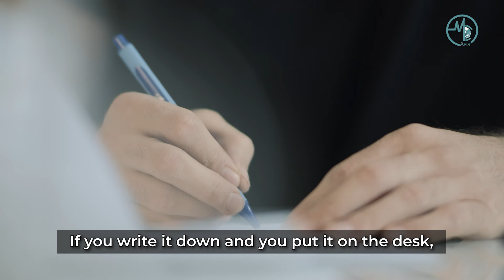Brandon Vera: Staying motivated and healthy through the COVID-19 pandemic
With the COVID-19 pandemic, many have been forced to stay home and are unable to exercise outside and in gyms as how they could before the pandemic. How do elite-level athlete like Brandon Vera deal with this? How does he stay motivated and healthy through the COVID-19 pandemic?

Watch how Filipino-American mixed martial arts (MMA) world champion Brandon Vera, or also known by his stage name as 'The Truth', works out and motivates himself to stay healthy and fit through the pandemic! And also hear some advice he has to give, if you are being a 'gelatinous blob' and not moving much!

0:32 -- 1. How do you stay in fighting shape during the COVID-19 pandemic?
1:08 -- 2. How do we stay healthy during the pandemic?
1:47 -- 3. Any advice for people who need motivation to work out?

Medical Channel Asia is also now on TikTok!